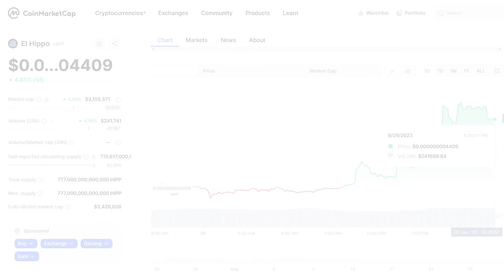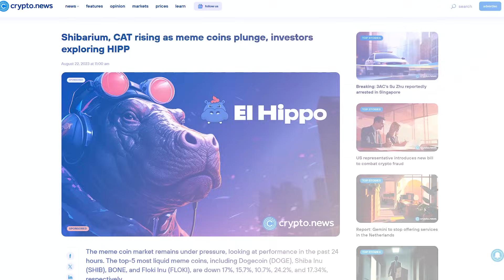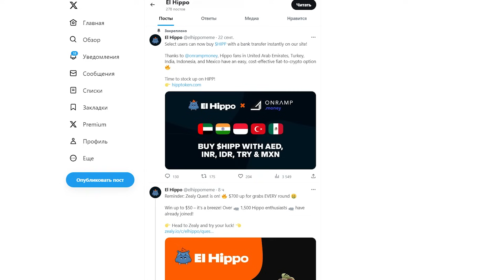💎Я нашла для вас новый перспективный проект - Hipp Token! Все о проекте и токене HIPP!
Hipp Token представляет собой перспективный и заманчивый мем-токен, который имеет все шансы чтобы стать самым популярным. Пользователи отмечают его справедливость и надежность, а благодаря сильной команде и честной децентрализации Hipp Token становится на ряду с самыми ценными мем-токенами за все время.